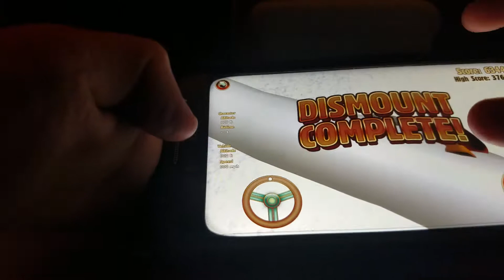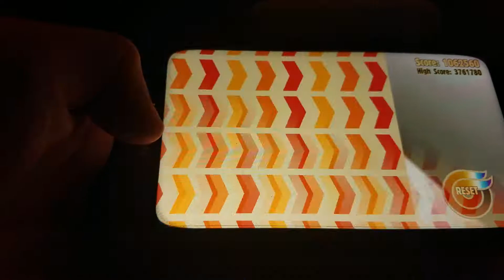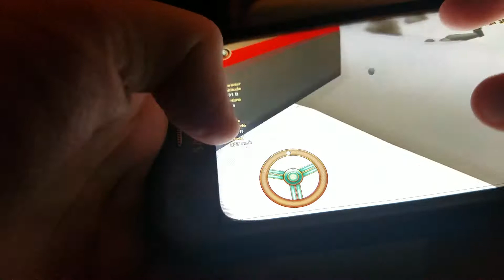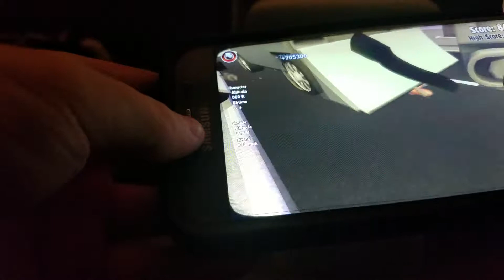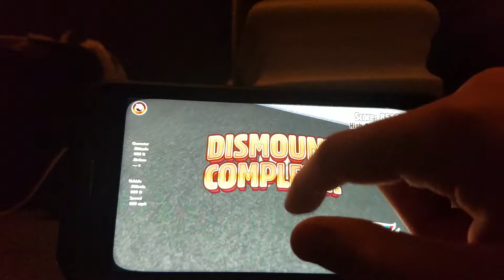Turbo Dismount ep 13.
Sorry I didn't upload yesterday